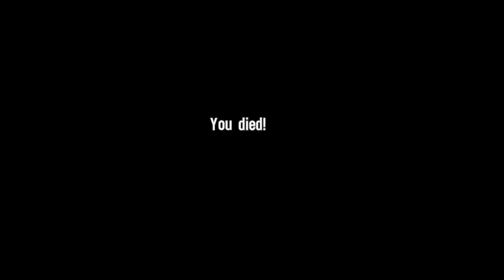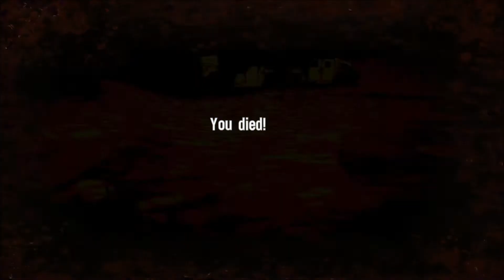Let's Play Spec Ops: The Line Part 8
This is probably going to be a more serious let's play, though so far there has been quite a lot of derp. Really I'm playing this because I have heard it has a good, but emotionally taxing, story line. I would have done an ironman but in all honesty I am not the best at this type of 3rd person shooter game play so don't make it that far without a few die-reload sequences. Hopefully playing this improves my skills? :P

Anyway, here's some info about the game:

Spec Ops The Line singleplayer campaign developed by Yager Development and published by 2K Games.

Videos uploaded are commentary in nature and therefore fall under the fair use of copyright law.